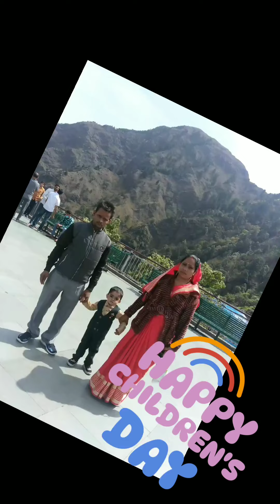happy children's day beta